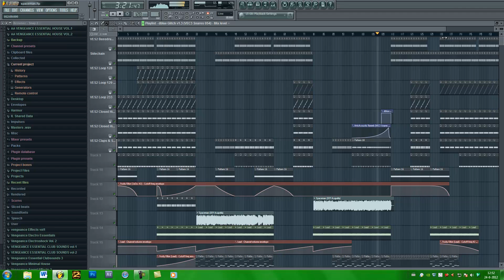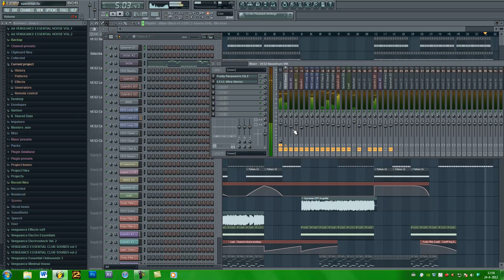Hardwell - Spaceman (Rowan van Beckhoven Remix) - Fl Studio 10